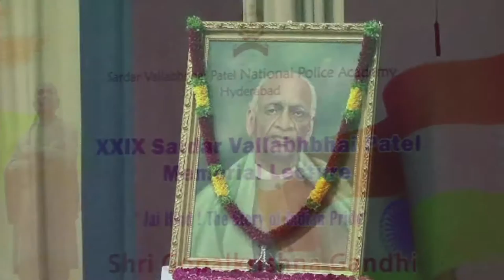Sardar Vallabhbhai Patel Memorial Lecture 2014 By Shri Gopalkrisha Gandhi